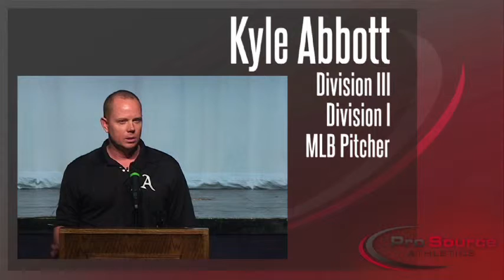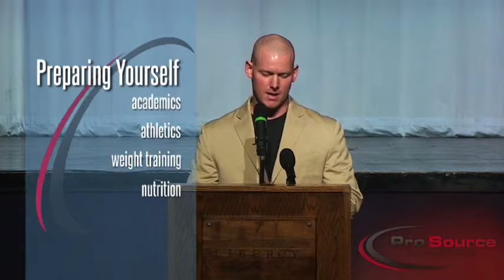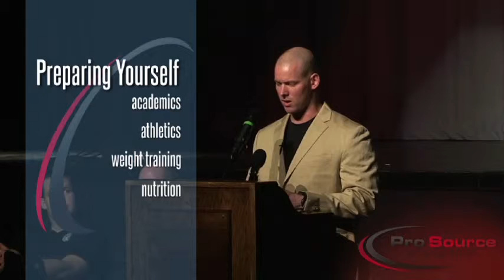ProS FINAL NEW 01 H 264 LAN Streaming